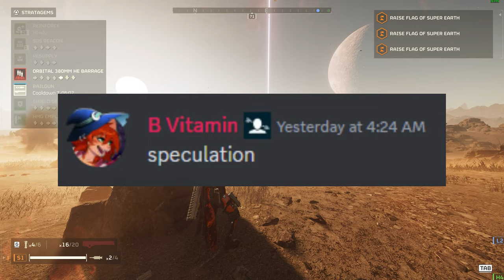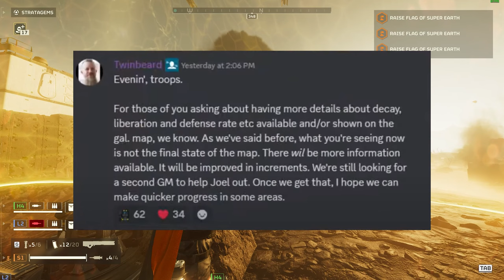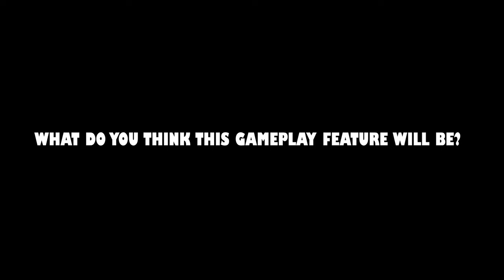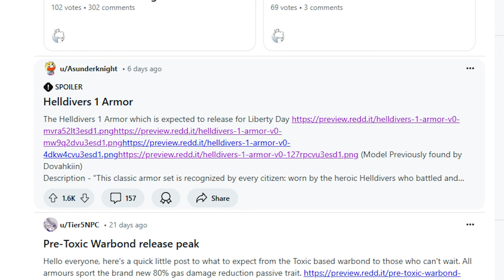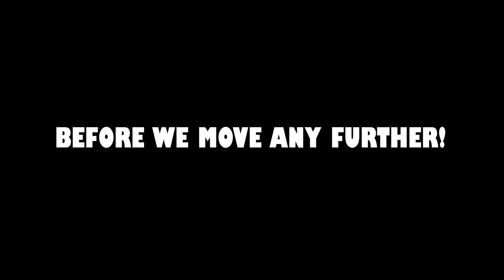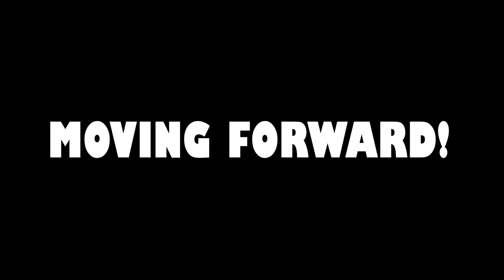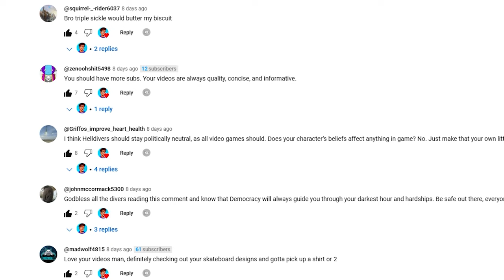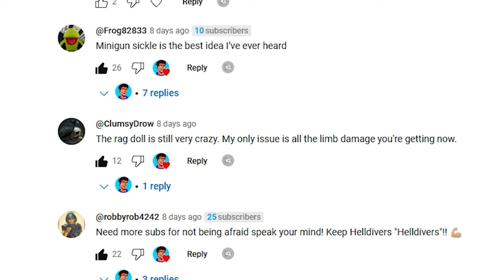First Look At Helldivers 2 Liberty Day Update & New Capes?!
Helldivers 2  Liberty Day Update is not to far away! We take a look at all the news related, leaks and conversations regarding liberty day, as well as what liberty day actually is.. From a potential new bolt action rifle, to a classic helldivers 1 Armor set we could receive and more! We also go over the latest major order, talks on anti tank mine changes, new Armor that is in the store, as well as cape designs I would love to see in helldivers 2!

00:00 intro
00:16 Liberty day
01:50 Galactic war map changes
03:21 Democracy station
04:42 Liberty day
04:47 Helldivers 1 armor (warbond?)
06:14 What is liberty day?
06:45 Ragdolling
07:07 Major order
08:14 Anti tank mines
09:20 Cape ideas
10:56 Stuck behind a door
11:53 Community comments

(More on Helldivers 2 below)

Helldivers 2 (stylised as Helldivers II) is a third-person shooter developed by Arrowhead Game Studios and published by Sony Interactive Entertainment. The game is the sequel to Helldivers, a 2015 top-down shooter. It was released for PlayStation 5 and Windows on 8 February 2024. It received positive reviews from critics and sold approximately one million units in the first three days since release.

Unlike Helldivers, which is a top-down shooter, Helldivers 2 is a third-person shooter. Similar to the first game, players are able to select Stratagems, air drops players can call during missions, which include cluster bombs, sentry guns, shield generators or supply pods containing limited-use special weaponry. Friendly fire is always on. The game's Armor system is inspired by real firearms fired against armoured targets. There is multiplayer with up to four players. It also provides a cross-play feature between PlayStation 5 and Windows players. In the initial days of the release, gameplay involved human observers at the studio influencing gameplay in real time.